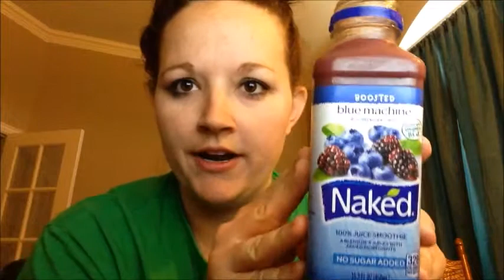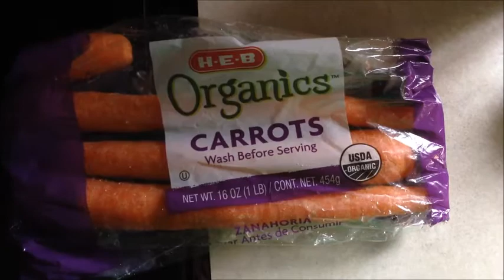BABY ROLLS OVER FOR THE FIRST TIME! - 3/15/2014 - DAY 25 VLOG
Welcome to the everyday boring/exciting life of The Novaks! Watch us grow and learn to parent with our beautiful baby boy Owen! We're learning as we go, any advice would be great!! I'll return the favor if you have a YouTube channel! :)
Music Info: